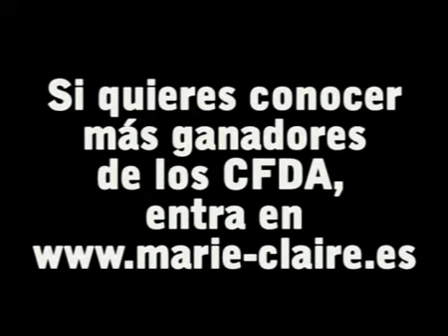Colección Rodarte otoño-invierno 09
Rodarte ha conseguido el premio CFDA (algo así como los Oscar de la Moda) a la mejor colección femenina. Juzga tú mismo. Si quieres saber más ganadores y ver las fotos de la gala o los mejores accesorios del año, entra en: